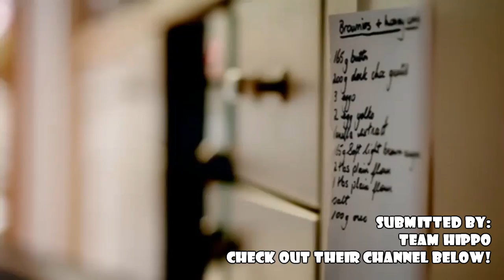The Great Orcish Bake Off Intro! (Submitted by Team Hippo!)